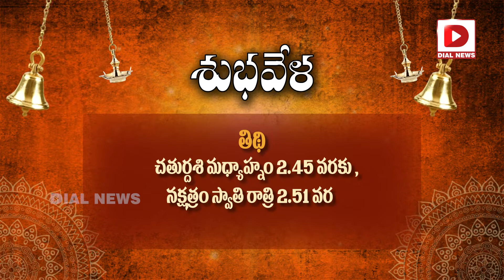శుభవేళ || Daily Panchangam Telugu | Sunday 12th November 2023 || Devishree Guruji || Jai Hindu